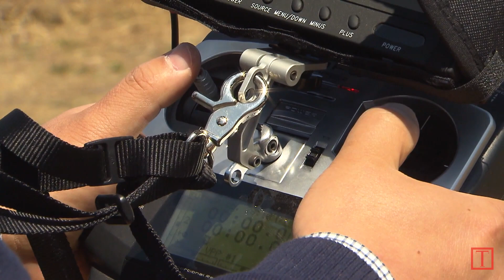Tech Time: What To Know When Getting A Drone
Drones will likely be a popular present this holiday season, but there's a lot to consider before you buy one-- namely, safety.